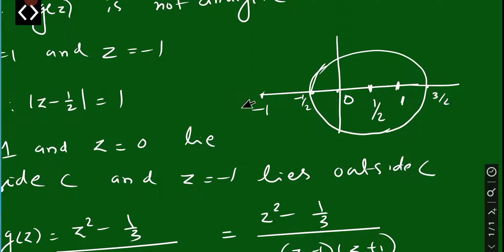Complex Analysis: Cauchy's Integral Formula- Problems